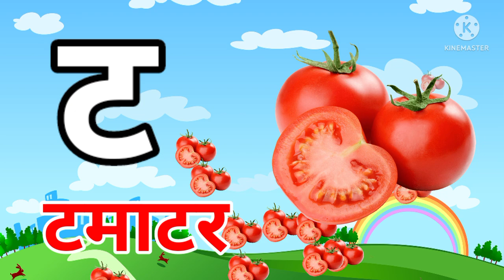Hindi Varnamala Song with Pictures for Kids l Hindi Varnamala अ, आ, इ, ई, क, ख, ग, घ, l K KH G Gh